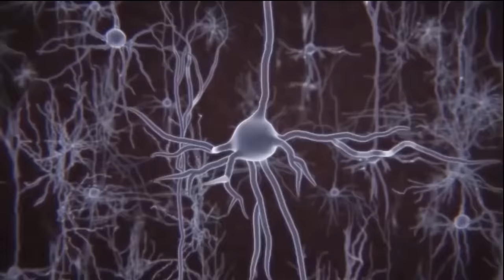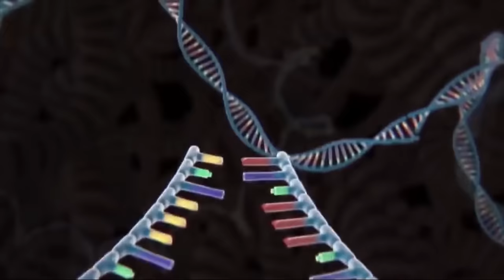BEE VS TRICERATOPS, T-REX DINOSAURS: Dinosaurs Jurassic Park Adventures| Funny Animal 2024